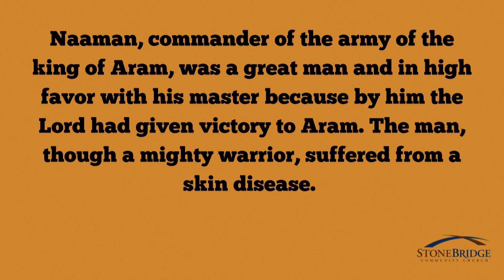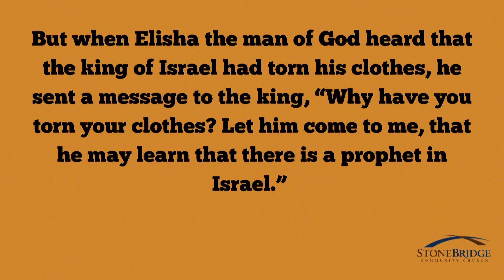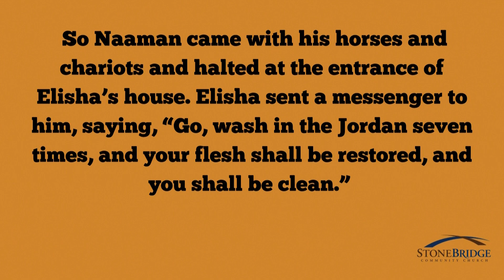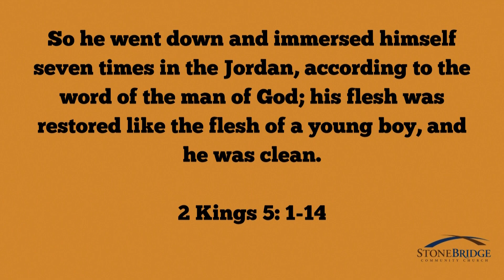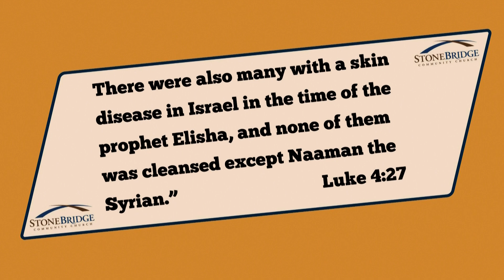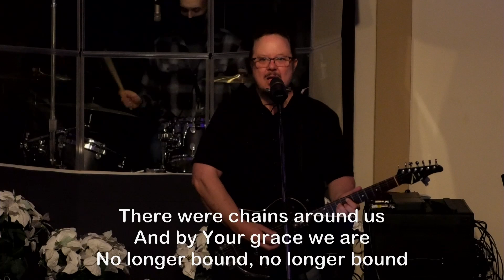Week 3 | 09/22/24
During the StoneBridge Spirit Series we'll be reviewing our church’s three primary purposes. By doing so, StoneBridge stays the course, remains focused, and builds unity. This weekend, Pastor Jon Saur will focus on extending God's love to others.